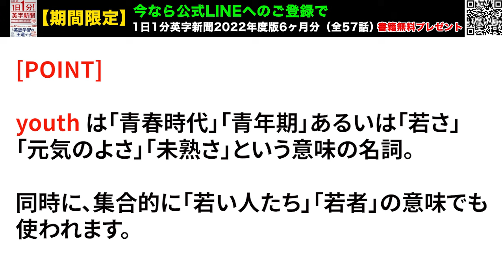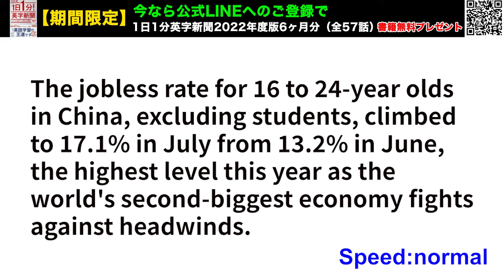【中国７月の若者失業率が急増、１７.１％に】China's Youth Unemployment Rate Jumps to 17.1% in July…2024年8月19日 毎日１分！英字新聞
米国でも中国でも失業率は悪化していますし、昨今の株式市場の乱高下模様を見ると、世界的な経済不安は確実に広がっているように思われます。米大統領選でも経済政策は大きな焦点となってくるのではないでしょうか。。。日本でも岸田氏のあとを引き継ぐ新政権にしっかりとやってもらいたいものです。

台風７号は大きな被害をもたらさず、何よりでした。しかし、これからが台風シーズン本番ですね。それにしても、まずは、このエンドレス酷暑をなんとかしてほしいところです。

（裏）松山、10勝目、プレーオフでの勝利は大きい。これで最終戦参戦は確定ですね！